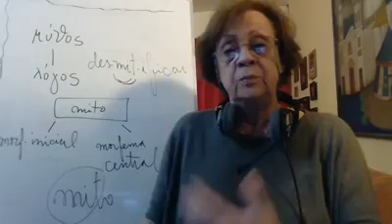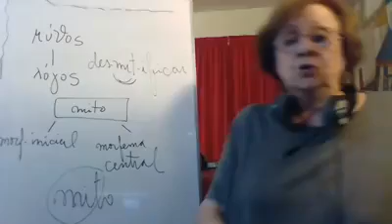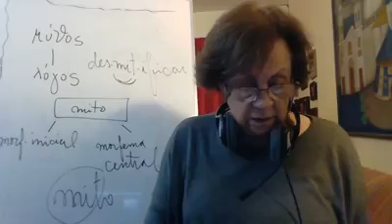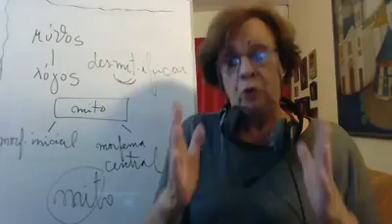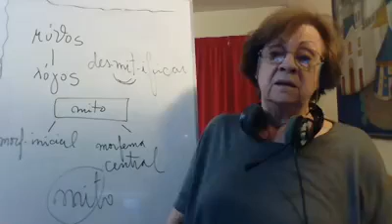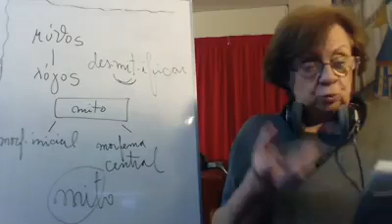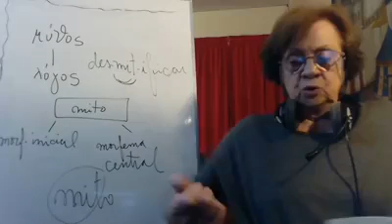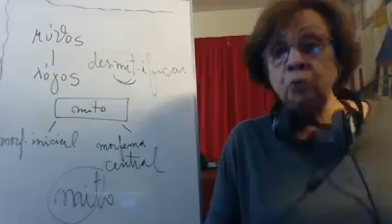Mitos Griegos clase 8 -30/11 -prof Mely Hernández